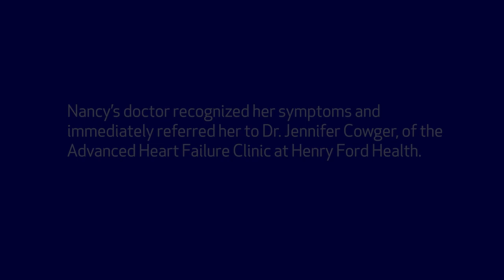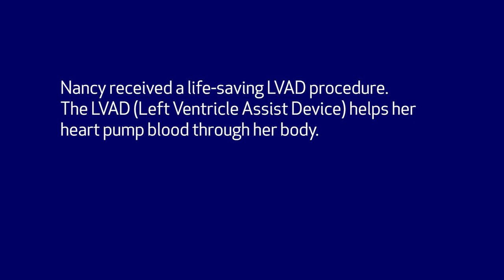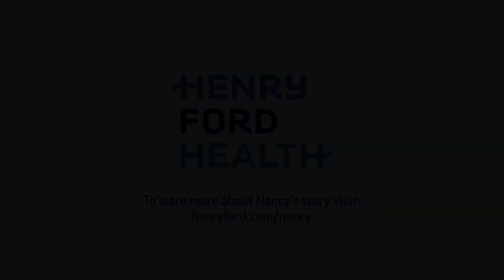A Dramatic Change - Nancy Cummins' Story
Nancy Cummins was only 34 when she was referred to Henry Ford Health and diagnosed with heart failure. She was placed on medication and participated in cardiac rehab to help with her symptoms. After things didn't improve, Nancy's doctors recommended she have a left ventricular assist device (LVAD) implanted.

Nancy continued attending cardiac rehab three days a week for 12 weeks. During this time, she participated in monitored, medically supervised exercise sessions with exercise physiologists and also attended educational lectures on nutrition and heart disease. She was also referred to the weight management team, which included both clinical exercise physiologists and dietitians who put Nancy on a healthy diet and exercise plan.

A few months after starting the weight management program, Nancy also joined Henry Ford Health’s PREVENT (Prevention through Exercise and Education) Program. PREVENT participants exercise in a medically supervised area under the guidance of exercise physiologists much like they did in cardiac rehab, but are taught to become more independent with their exercise and learn how to truly “own” it. PREVENT participants have access to group fitness classes that include small group guided strength training (something Nancy actively participated in as well)—and create a rapport with the staff that further advances their fitness goals and lifestyle changes through motivation and education.

While she was in the PREVENT program, Nancy started running on a treadmill. She kept working at increasing her endurance and one day it was suggested she plan on setting a goal and run a 5k. In October 20022, Nancy accomplished that goal and ran in the Detroit Free Press Marathon 5K!